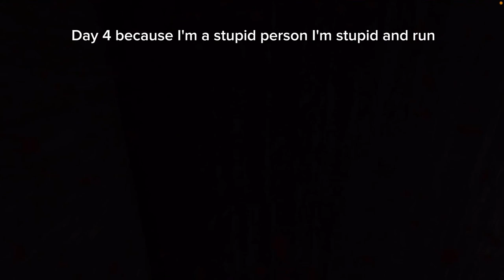Pt.2 of playing granny🐀👵•Al1v3.9• ON TT!